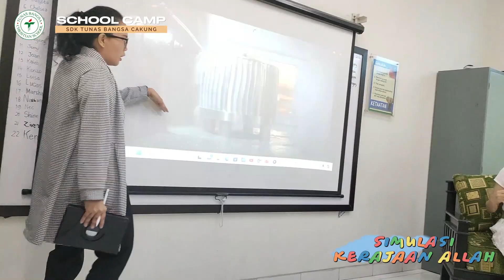School Camp Leadership Grade 3 SDK Tunas Bangsa Cakung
Kali ini adalah kegiatan School Camp yang merupakan rangkaian kegiatan leadership kelas 3. Peserta didik belajar Firman Tuhan, menanam singkong, membuat tape, membuat berbagai macam olahan berbahan dasar tape, dan bermain permainan seru bersama Tim Gen B. Tentunya leadership kali ini tidak akan mudah dilupakan oleh peserta didik.
Sampai bertemu pada kegiatan leadership selanjutnya.
Tuhan memberkati.